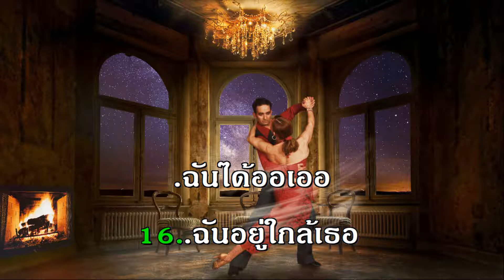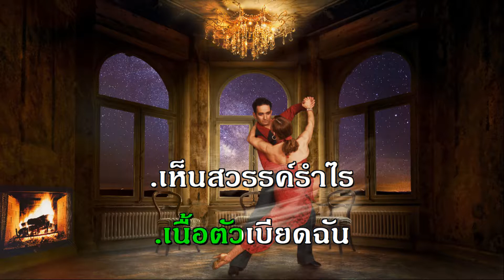ฉันอยู่ใกล้เธอ ออฟบิท จังหวะลีลาศ วินัย จุลละบุษปะ คาราโอเกะ สุนทราภรณ์ The Golden Song midi karaok